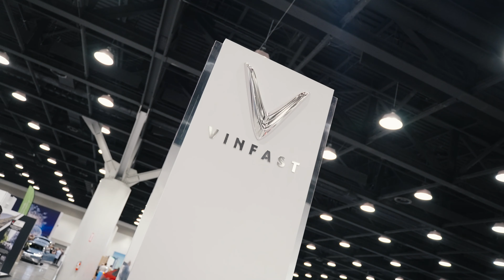Fully Charged Live 2023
The 2023 Fully Charged Live event brings Vinfast to the heart of Vancouver, one of the of the key EV markets in Canada. Fully Charged Live will take place at the Vancouver Convention Centre and is the debut Canadian event for “Fully Charged” – the world’s number 1 home energy and electric vehicle channel. Fully Charged has over 1,000 episodes on YouTube and has over 4 million viewers per month.